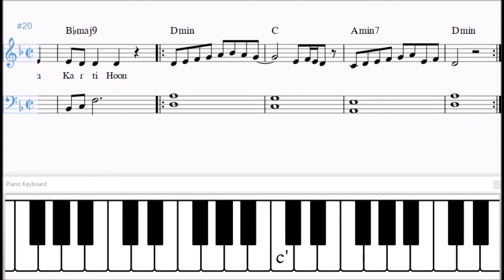Kaun Tujhe Piano Arrangement and Lead Sheet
This is a sample of my transcription and arrangement for piano of the Amaal Mallik composition "Kaun Tujhe".
  The lyrics are by Manoj Muntashir and sung by Palak Muchhal on the T-Series label.
 The song is featured in the 2016 Hindi film "M.S. Dhoni-The Untold Story".

    Quality Matters!

   10 Reasons Indian Sheet Music and Guitar Tabs is your #1 source for learning the music you love

1. Accuracy
2. Proper Notation
3. Lyrics included in notation
4. Chord Symbols included in notation
5. Guitar Video Demonstrations in "real time"
6. Selection and Variety
7. Tempo markers included in notation
8. No conversion to midi followed by conversion to notation apps used
9. I have a degree in music and work full time in the field
10. Layout and readability

M.S.Dhoni-TheUntoldStory